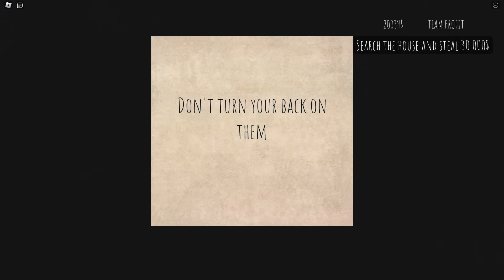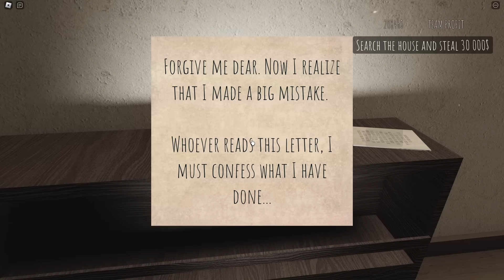ROBLOX - Short Creepy Stories [Dollhouse] - [Full Walkthrough]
► Game: Short Creepy stories | kharbor_ykt
Channel: games-links

So...